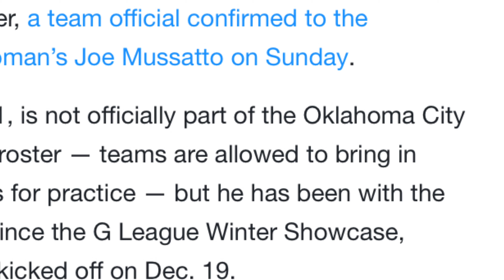Liangelo Ball Joined The Thunder’s G League Team